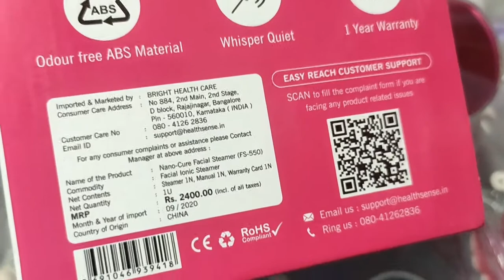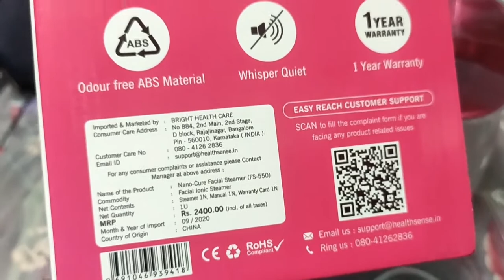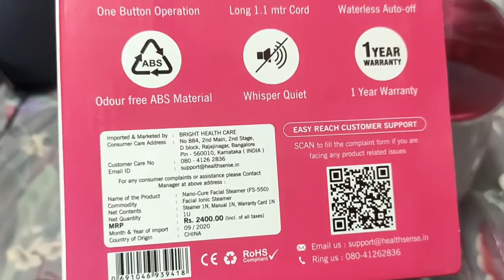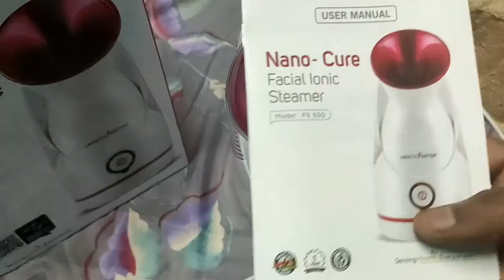Facial steamer machine/Healthsense Nano-Cure Facial Ionic Steamer FS550/Effective for Cold&Cough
Healthsense Nano-Cure Facial Ionic Steamer :

Affordable Makeup Box with Good Quality :

Must Have 5 English Books for Beginners:

Born A Crime :

The White Tiger :

Wren & Martin :

Word Power Made Easy :

The Alchemist :

Appliances:

Whirlpool Fully Automatic Washing Machine